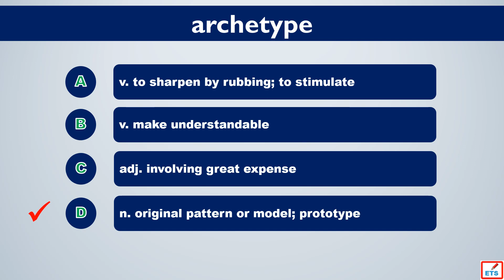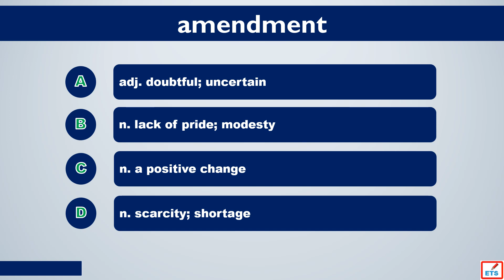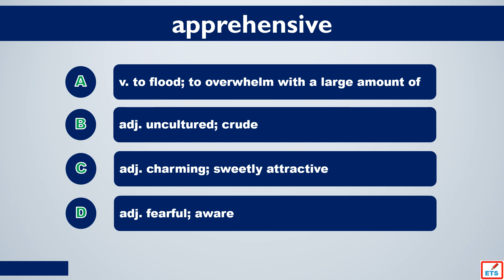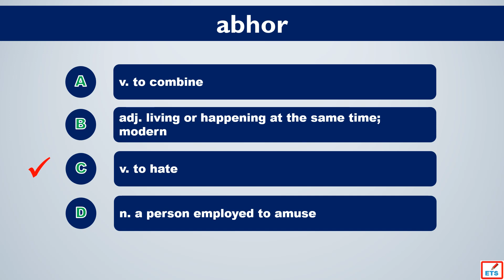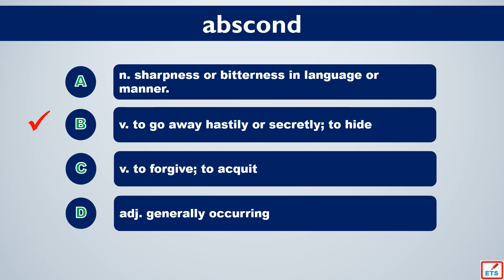GMAT Vocabulary: Archetype, Abeyance, Appease, Amendment, Adept, Apprehensive, Ambiguous, Abhor